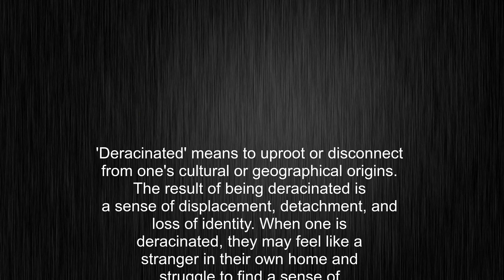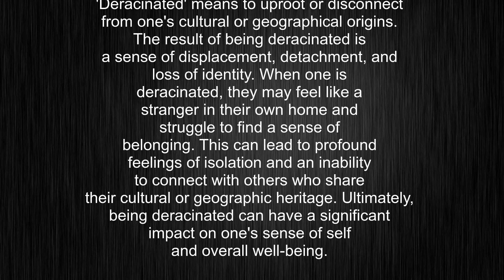What's the meaning of "deracinated", How to pronounce deracinated?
This video tells you what "deracinated" means, how to pronounce it, provides a pronunciation guide and an accurate definition.
00:00 Pronunciation
00:24 Meaning

- What is the meaning of deracinated
- How to say deracinated
- What is the definition of deracinated
- How to pronounce deracinated

Visit our free audio/video dictionary tutorial to learn how to correctly pronounce words/names and to learn their meanings, definitions, just like deracinated definition and meaning in Merriam-Webster, deracinated definition and meaning in Collins English Dictionary, deracinated definition and meaning in The Oxford English Dictionary, deracinated definition and meaning in Longman Dictionary of Contemporary English, deracinated definition and meaning in Cambridge Advanced Learner's Dictionary, and more.